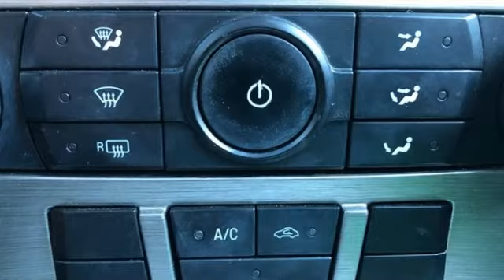Used 2012 Ford Fusion Rochester, MN XB8060 - SOLD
Year: 2012
Make: Ford
Model: Fusion
Trim: SE
Engine: 2.5L I4
Transmission: 6-Speed Automatic
Color: Gray
Interior: Charcoal Black
Mileage: 131729
Stock #: XB8060
VIN: 3FAHP0HA8CR415492
*Bluetooth Hands Free, Local Trade, Portable Audio Connection, ABS brakes, Air Conditioning, Alloy wheels, Electronic Stability Control, Front fog lights, Power driver seat, Radio: AM/FM Stereo w/Single-CD/MP3 Capable, Rear window defroster, Remote keyless entry, SIRIUS Satellite Radio, Steering wheel mounted audio controls, Traction control.brbrGray 2012 Ford Fusion SE FWD FWDbrbrbrAwards:br * 2012 IIHS Top Safety Pick * 2012 KBB.com 10 Best Used Family Cars Under $15,000 * 2012 KBB.com Brand Image Awards Stop by, call, or email us today at Rochester Toyota. We look forward to earning your business.

Address:
4365 Canal Place Southeast